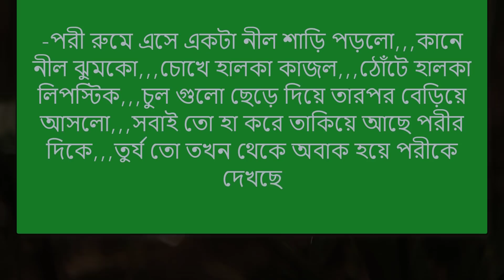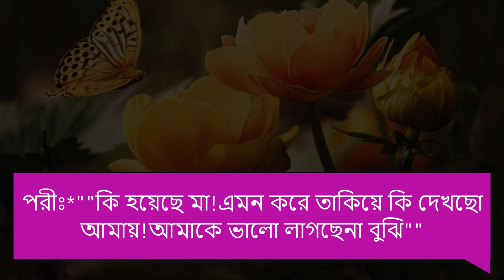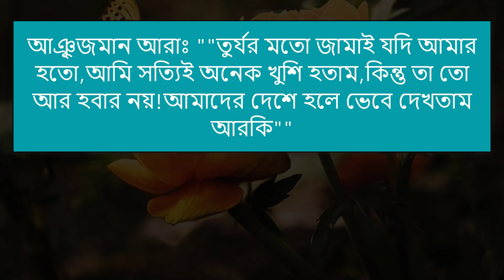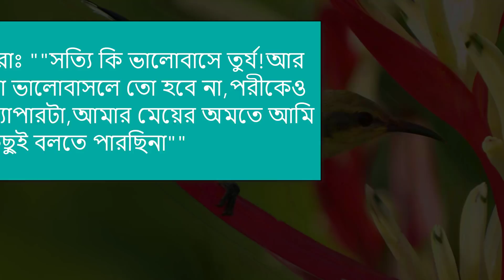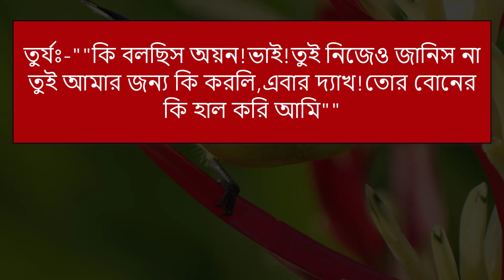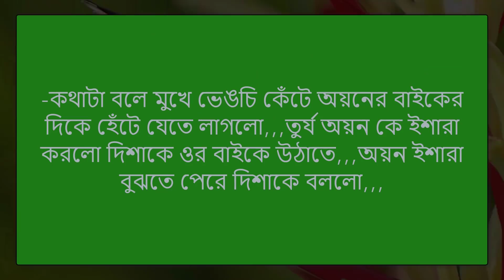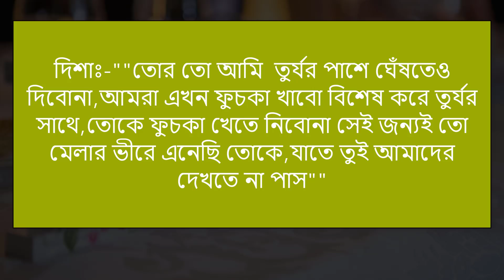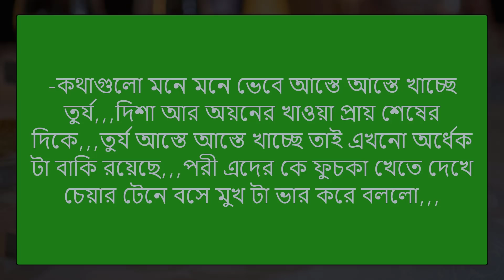আমার পিচ্চি বউ || Part-3 || Amar Picci Bow || Voice- Samim, Shonalika || Tanvirs Diary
◆ Voice : Samim, Shonalika, Priyanka, Anu, Meher, Tanvir, Sunipa, Raihanul, Mafi, Nill, Putul, Jahid, Megh, Munna, Mosarof, Khokon, Saheb, Anis, Naim +10

◆ Writer :  Arifa Islam